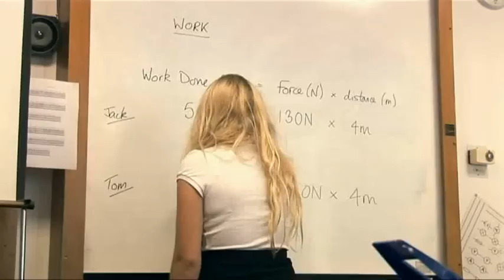Gordonstoun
A documentary directed by David McCowan Hill to promote the school.